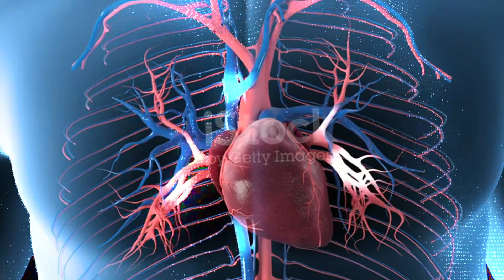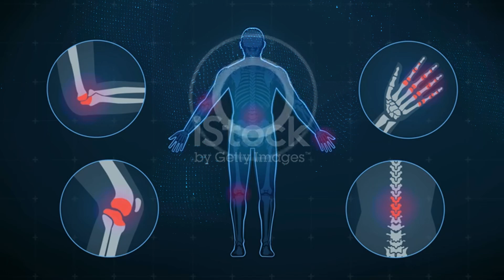Os 3 Benefícios da Cebola Que Ninguém Te Conta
Neste vídeo, revelamos os três incríveis benefícios da cebola que provavelmente você nunca ouviu falar. Além de ser um ingrediente comum na cozinha, a cebola possui propriedades poderosas que podem transformar sua saúde. Descubra como a cebola pode ajudar a melhorar sua imunidade, prevenir doenças e muito mais. Não perca essas informações essenciais que podem fazer toda a diferença no seu dia a dia!